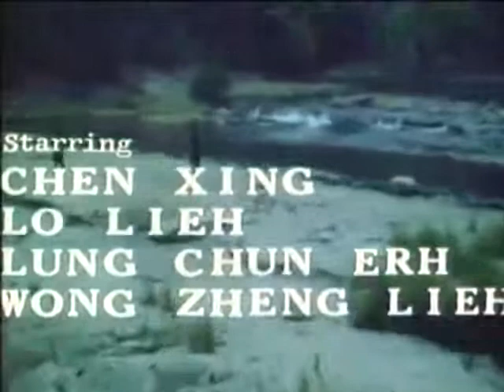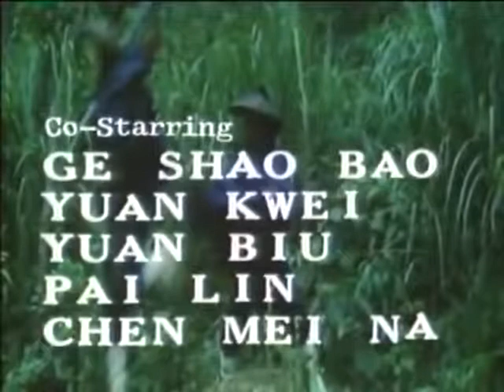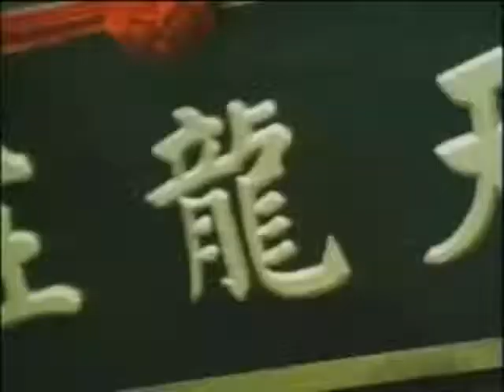HEROES OF SHAOLIN 1977 KUNG FU full movies | martial arts movie | kung fu fighting movies